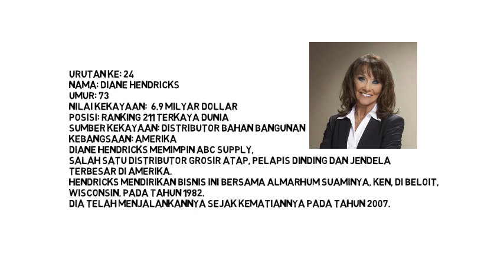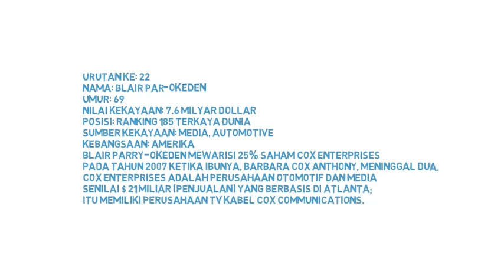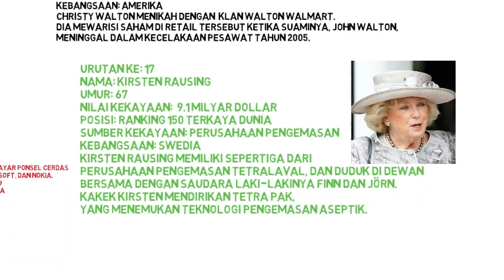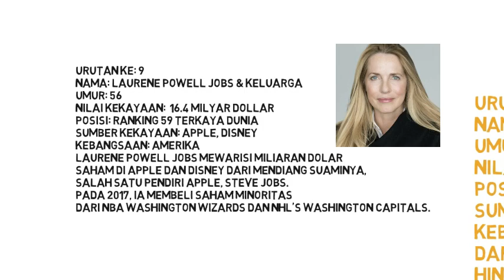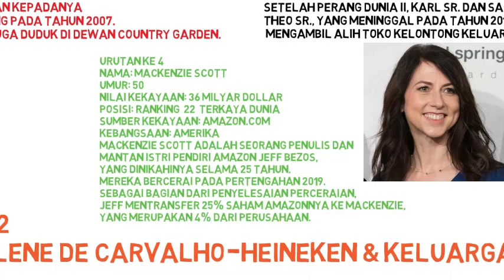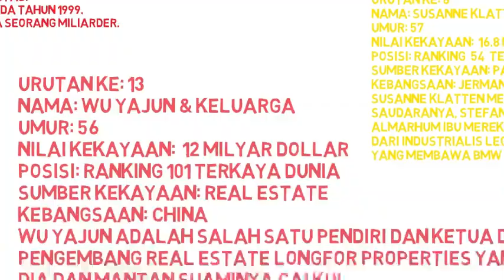25 WANITA TERKAYA DI DUNIA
Inilah perempuan2 terkaya dunia tahun 2020
Inilah wanita-wanita terkaya di dunia tahun 2020

Urutan Pertama
Nama: ALICE WALTON
Umur: 70
Nilai kekayaan: 54.4 Milyar dollar
Posisi: ranking  9  terkaya dunia
Sumber kekayaan: Walmart
Kebangsaan: Amerika

Urutan ke 2
Nama: FRANCOISE BETTENCOURT MEYERS & KELUARGA
Umur: 66
Nilai kekayaan: 48.9 Milyar dollar
Posisi: ranking 15 terkaya dunia
Sumber kekayaan: L’Oreal
Kebangsaan: Prancis

Urutan ke 3
Nama: JULI KOCH & KELUARGA
Umur: 57
Nilai kekayaan: 38.2 Milyar dollar
Posisi: ranking 18  terkaya dunia
Sumber kekayaan: Koch Industri
Kebangsaan: Amerika

Urutan ke 4
Nama: MACKENZIE SCOTT
Umur: 50
Nilai kekayaan: 36 Milyar dollar
Posisi: ranking  22  terkaya dunia
Sumber kekayaan: Amazon.com
Kebangsaan: Amerika
Urutan ke 5
Nama: BEATE HEISTER & KARL ALBRECHT JR.
Umur: tidak ada keterangan
Nilai kekayaan:  33.3 Milyar dollar
Posisi: ranking 23   terkaya dunia
Sumber kekayaan: Supermarket
Kebangsaan: Jerman
Urutan ke 6
Nama: JACQUELINE MARS
Umur: 80
Nilai kekayaan: 24.7 Milyar dollar
Posisi: ranking 29  terkaya dunia
Sumber kekayaan: permen, makanan hewan
Kebangsaan: Amerika

Urutan ke: 7
Nama: YANG HUIYAN & KELUARGA
Umur: 38
Nilai kekayaan:  20.3 Milyar dollar
Posisi: ranking  38  terkaya dunia
Sumber kekayaan: Real estate
Kebangsaan: China

Urutan ke: 8
Nama: SUSANNE KLATTEN
Umur: 57
Nilai kekayaan:  16.8 Milyar dollar
Posisi: ranking  54  terkaya dunia
Sumber kekayaan: Pabrik mobil BMW, farmasi
Kebangsaan: Jerman

Urutan ke: 9
Nama: LAURENE POWELL JOBS & KELUARGA
Umur: 56
Nilai kekayaan:  16.4 Milyar dollar
Posisi: ranking 59 terkaya dunia
Sumber kekayaan: Apple, Disney
Kebangsaan: Amerika

Urutan ke: 10
Nama: ZHONG HUIJUAN
Umur: 59
Nilai kekayaan: 14.6 Milyar dollar
Posisi: ranking  70 terkaya dunia
Sumber kekayaan: Farmasi
Kebangsaan: China

Urutan ke: 11
Nama: GINA RINEHART
Umur: 66
Nilai kekayaan: 13.1 Milyar dollar
Posisi: ranking 85 terkaya dunia
Sumber kekayaan: Pertambangan
Kebangsaan: Australia

Urutan ke: 12
Nama: CHARLENE DE CARVALHO-HEINEKEN & KELUARGA
Umur: 65
Nilai kekayaan:  12.8 Milyar dollar
Posisi: ranking 93 terkaya dunia
Sumber kekayaan: industry bir Heineken
Kebangsaan: Belanda

Urutan ke: 13
Nama: WU YAJUN & KELUARGA
Umur: 56
Nilai kekayaan:  12 Milyar dollar
Posisi: ranking 101 terkaya dunia
Kebangsaan: China

Urutan ke: 14
Nama: KWONG SIU-HING
Umur: 90
Nilai kekayaan: 11.9 Milyar dollar
Posisi: ranking 103 terkaya dunia
Kebangsaan: Hong Kong

Urutan ke: 15
Nama: IRIS FONTBONA & KELUARGA
Umur: 77
Nilai kekayaan:  10.8 Milyar dollar
Posisi: ranking 124 terkaya dunia
Sumber kekayaan: Pertambangan
Kebangsaan: Chile

Urutan ke: 16
Nama: ABIGAIL JOHNSON
Umur: 58
Sumber kekayaan: investasi
Kebangsaan: Amerika

Urutan ke: 17
Nama: KIRSTEN RAUSING
Umur: 67
Nilai kekayaan:  9.1 Milyar dollar
Posisi: ranking 150 terkaya dunia
Sumber kekayaan: Perusahaan pengemasan
Kebangsaan: Swedia

Urutan ke: 18
Nama: STEWART AND LYNDA RESNICK
Umur: -
Nilai kekayaan:  9 Milyar dollar
Posisi: ranking 153 terkaya dunia
Sumber kekayaan: Pertanian, air
Kebangsaan: Amerika
Dari almond & jeruk di Central Valley California hingga grapefruits di Texas Selatan, Stewart & Lynda Resnick berhutang miliaran kepada alam.
Hampir setengah dari semua orang Amerika membeli salah satu produk mereka, termasuk jeruk mandarin Halos, POM Wonderful, dan Fiji Water.

Urutan ke: 19
Nama: CHRISTY WALTON
Umur: 71
Nilai kekayaan: 8.9 Milyar dollar
Posisi: ranking 155 terkaya dunia
Sumber kekayaan: Walmart
Kebangsaan: Amerika
Urutan ke: 20
Nama: LU ZHONGFANG
Umur: 77
Nilai kekayaan:  8.2 Milyar dollar
Posisi: ranking 165 terkaya dunia
Sumber kekayaan:
Kebangsaan: China

Urutan ke: 21
Nama: ANN WALTON KROENKE
Umur: 71
Nilai kekayaan:  Milyar dollar
Posisi: ranking 179 terkaya dunia
Sumber kekayaan: Walmart
Kebangsaan: Amerika

Urutan ke: 22
Nama: BLAIR PARRY-OKEDEN
Umur: 69
Nilai kekayaan: 7.6 Milyar dollar
Posisi: ranking 185 terkaya dunia
Sumber kekayaan: media, automotive
Kebangsaan: Amerika

Urutan ke: 23
Nama: NANCY WALTON LAURIE
Umur: 68
Nilai kekayaan:  7.1 Milyar dollar
Posisi: ranking 206 terkaya dunia
Sumber kekayaan: Walmart
Kebangsaan: Amerika

Urutan ke: 24
Nama: DIANE HENDRICKS
Umur: 73
Nilai kekayaan:  6.9 Milyar dollar
Posisi: ranking 211 terkaya dunia
Sumber kekayaan: distributor bahan bangunan
Kebangsaan: Amerika

Urutan ke: 25
Nama: ZHOU QUNFEI
Umur: 50
Sumber kekayaan: layar smartphone
Kebangsaan: Hong Kong

SUMBER: FORBES